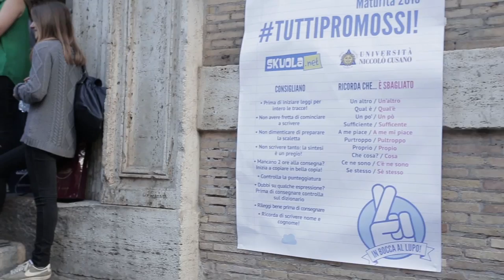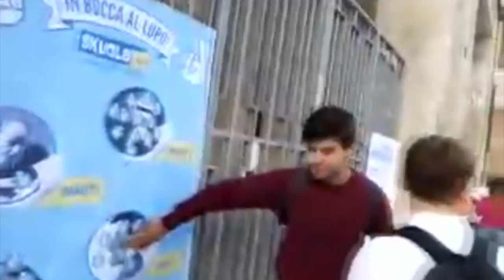Skuola.net per Università Niccolò Cusano | Maturità 2015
Case History dell'attività Btl realizzata per il cliente  Università Niccolò Cusano di Roma in occasione della Maturità 2015.